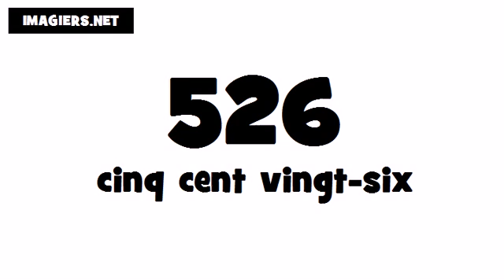Wie man Französisch ausspricht # 526